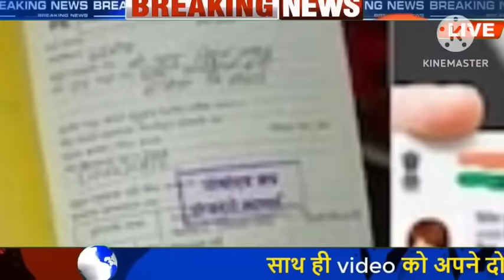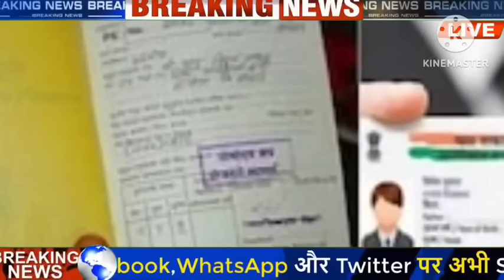राजस्थान में नई सरकार के 10 बड़े ऐलान || 3 जनवरी 2024 से राजस्थान में 10 बदलाव || Rajasthan samachar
राजस्थान में नई सरकार के 10 बड़े ऐलान || 1 जनवरी 2024 से राजस्थान में 10  बदलाव || Rajasthan samachar

राजस्थान में नई सरकार बनते ही कई सारे ऐलान राजस्थान में लागू कर दिए है
नई सरकार कई सारी पुराणी योजनाओ को बंद भी कर सकती है

भजन लाल शर्मा ने 3 बड़े ऐलान राजस्थान में कर दिए है

- पेपर लीक में गठित होगी SIT
- केंद्र की योजनाओं के लिए कमेटी

1 जनवरी 2024 से राजस्थान में 10 बड़े बदलाव लागू होंगे || 5 नये नियम भी लागू ||  Rajasthan samachar

सरकार की 5 बड़ी घोषणा नये साल से लागु होगी
1 जनवरी 2024 से राजस्थान में क्या क्या बदलाव होगा ,
1 तारीख से राजस्थान में सिलेंडर सस्ता होगा
1 जनवरी 2024 से राजस्थान में नये नियम लागू होंगे
1 तारीख से 10 बड़े बदलाव लागू राजस्थान में